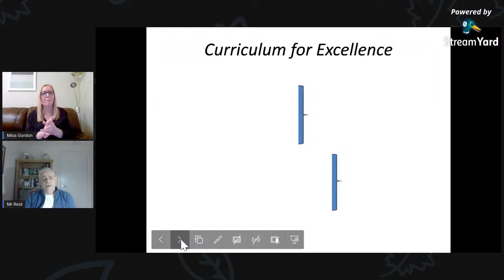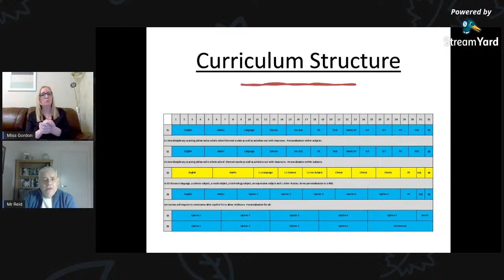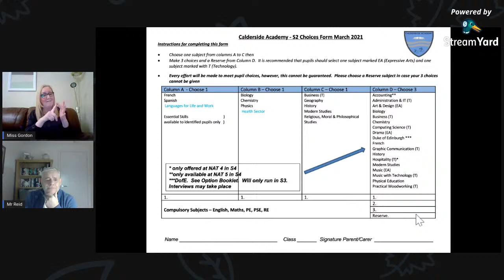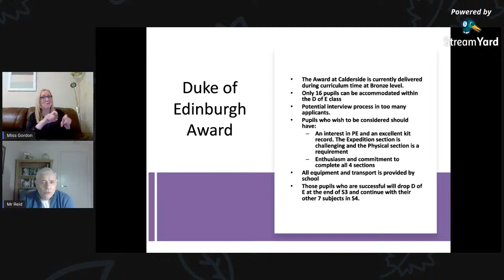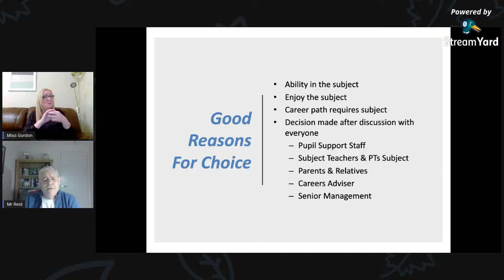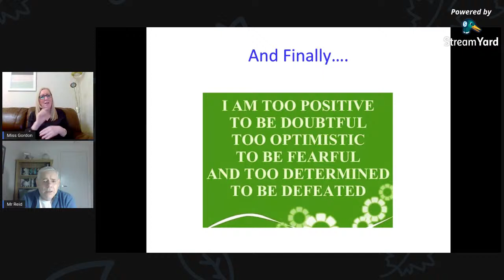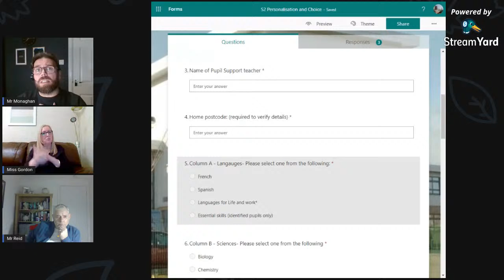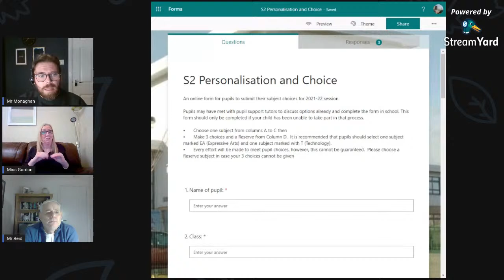S3 Options Evening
Mr Monaghan and Mr Reid presenting an options evening to Second Year Pupils of Calderside Academy.